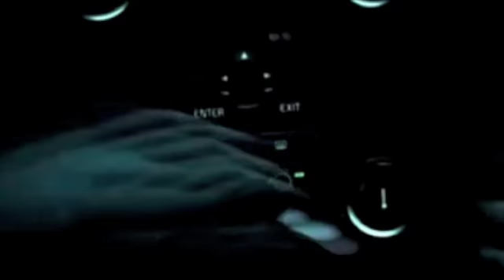Edward/Bella - Yellow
thought the lyrics were effective

Artist: Coldplay
Song: Yellow